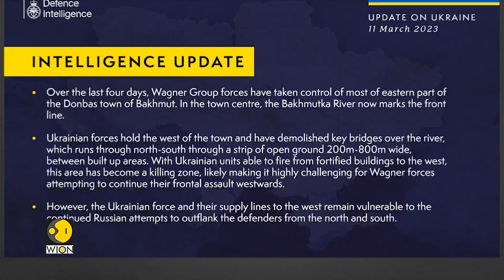Russia Ukraine War: Battle for Bakhmut intensifies; Russian shelling kills Kherson residents | WION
The United Kingdom Defence Ministry in the latest has said that Bakhmut has become a 'killing zone', that has become highly challenging for Russia's Wagner mercenary. In the latest, the Wagner Group forces has taken control of most of Eastern Bakhmut.